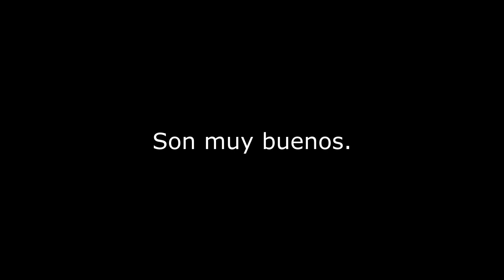TOUR DE FRANCIA 2021 | PARIS-ROUBAIX | WOUT VAN AERT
En el vídeo de hoy corremos la Paris-Roubaix con Wout Van Aert.